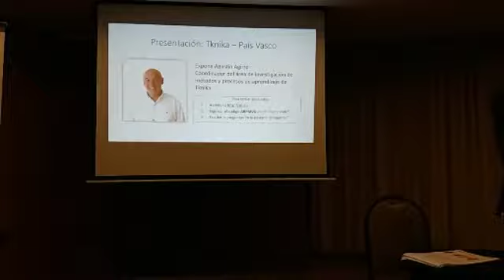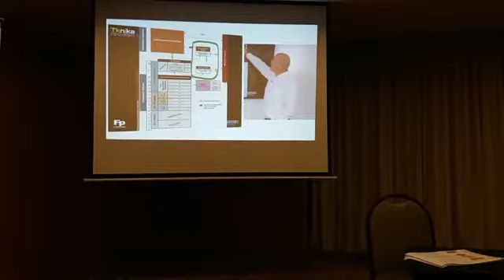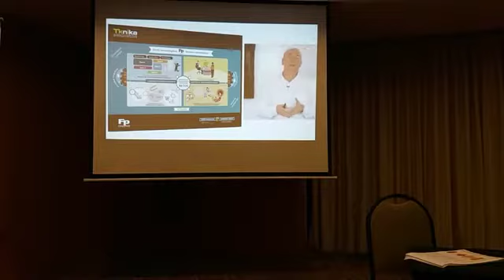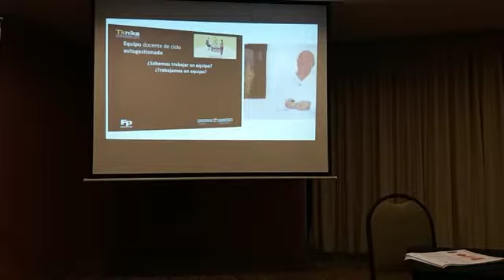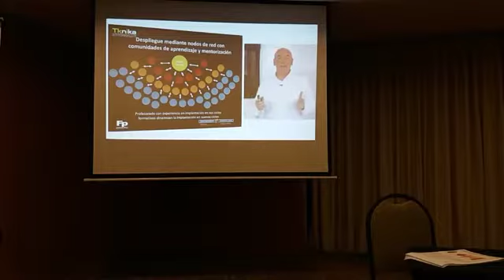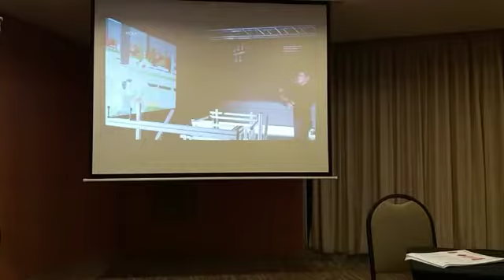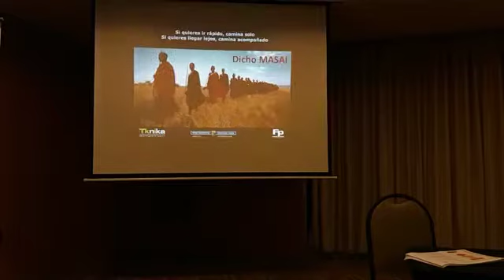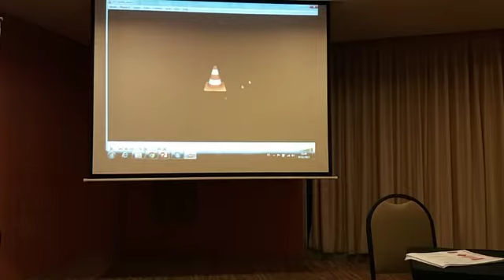Presentación TKNICA (País Vasco) sobre metodologías activas de aprendizaje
Realizada durante la Reunión Técnica: Metodologías de formación basadas en Proyecto, organizada por INEFOP con apoyo técnico de OIT/Cinterfor. 7 y 8 de noviembre de 2017. Montevideo, Uruguay